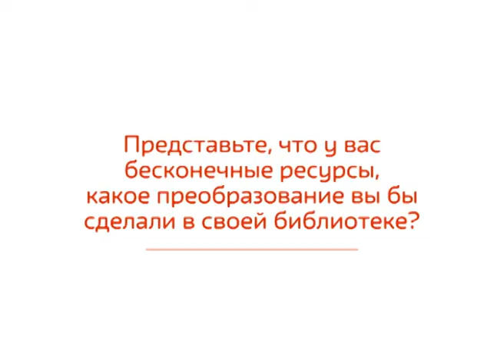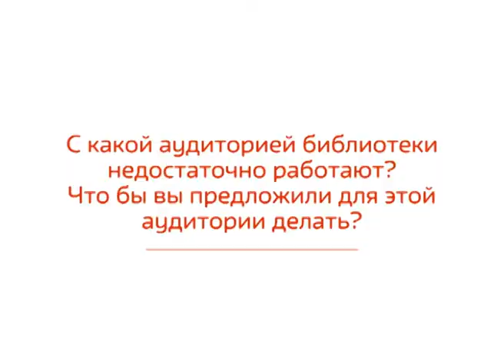Ирина Павлова. Участник конкурса «Лучший библиотекарь города Москвы 2018».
Ирина Павлова
заведующая библиотекой № 252 ЦБС ЗелАО

Проект "Библиотека театра и кино: этап "Эксперимент" превращает библиотеку в многофункциональный культурный центр со специализацией в